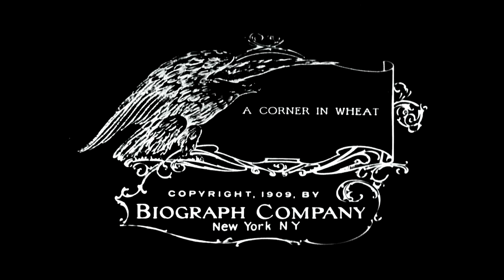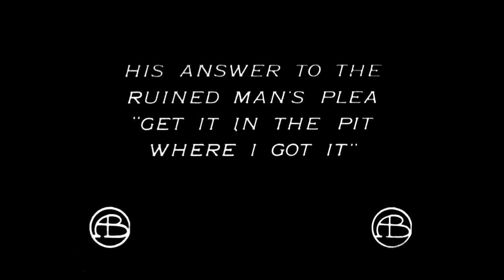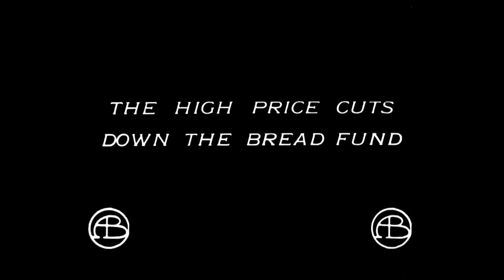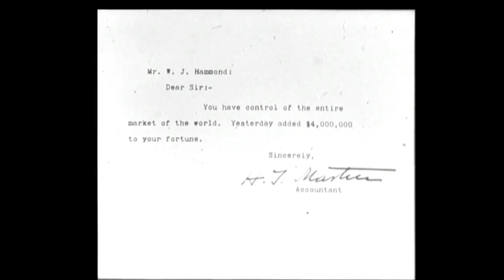La battaglia del grano (1909) D. W. Griffith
_*La battaglia del grano*_ ( _*A Corner in Wheat*_ ) è un film diretto da è basato su due racconti di *Frank Norris* : _The Pit_ e _A Deal in Wheat_ . Fu prodotto dall’ *American Mutoscope & Biograph Company* nel 1909 e distribuito nello stesso anno.

_Sinossi_ . Un ricco e avido industriale decide di comprare tutto ciò che è in vendita sul mercato mondiale della produzione di frumento per poi rivenderlo ad un prezzo raddoppiato. I produttori, di conseguenza, non riescono più a sostenere le spese e alzano il costo della merce mentre i consumatori, che non possono comprare il pane a quel prezzo, precipitano in condizioni di indigenza estrema.

In questo film *Griffith* utilizza la tecnica del _montaggio parallelo_ : il regista alterna scene dello speculatore che si arricchisce a scene dei contadini che si impoveriscono. Le due storie sono indipendenti l’una dall’altra e non si incrociano a mai sul piano  narrativo, ma possono essere collegate a livello ideologico.
Il _montaggio parallelo_ non ha il semplice scopo di narrare, ma di coinvolgere moralmente lo spettatore. Questa tecnica di montaggio sarà alla base del film _*Intolerance*_ dove *Griffith* mette a confronto quattro storie diverse, lontane nel tempo e nello spazio, ma connesse dal tema comune dell’intolleranza.

Tra gli interpreti figurano non accreditati anche e futuri registi dei primi film di *Chaplin* prodotti dalla *Keystone* .

Leggi di più su _*Breve Storia del Cinema - Nascita e sviluppo della cinematografia americana*_